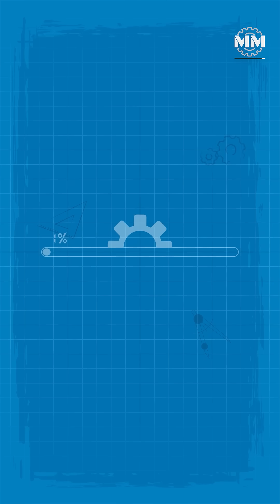War Machines That Walk: Quadraped Robots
Quadruped robots—once clumsy lab prototypes—are now patrolling borders, mapping warzones, and marching into the future of ground combat. From Boston Dynamics’ Spot, the quiet inspection dog that became a battlefield scout, to Ghost Robotics’ Vision-60, rugged, weapon-ready, and already guarding U.S. air bases—robot dogs are evolving faster than doctrine can catch them.